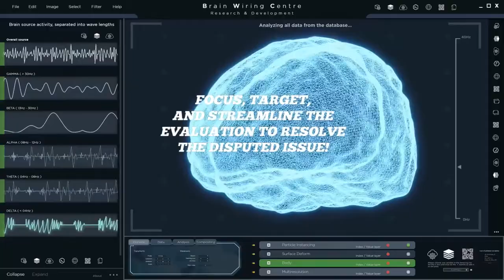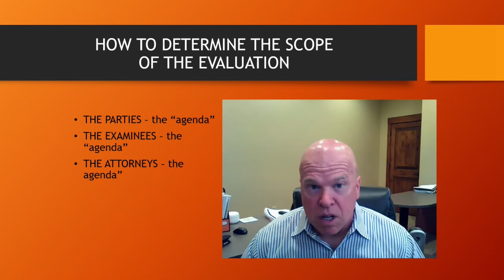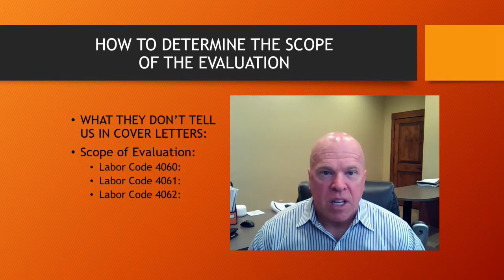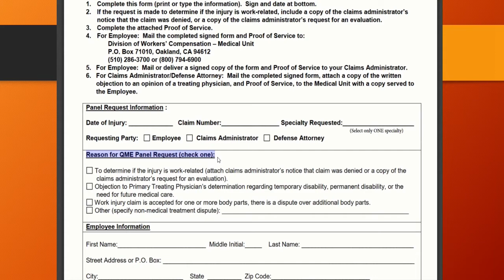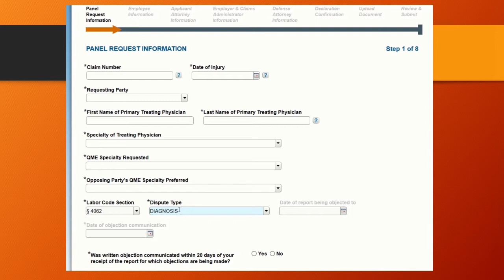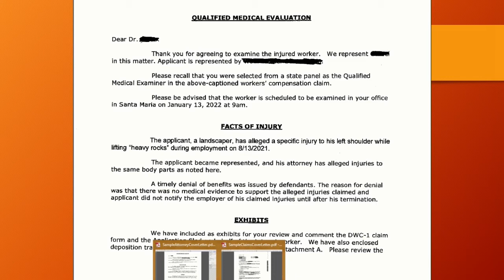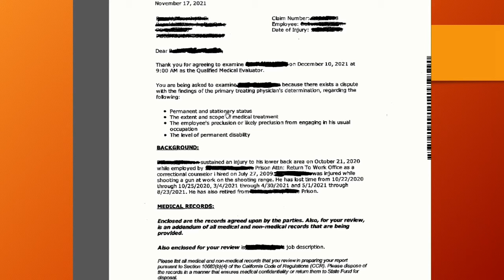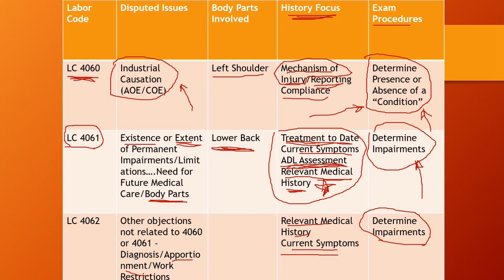How to Determine the Scope of the Evaluation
In the Qualified Medical Evaluation, it would be great if the parties would give you all of the information that you need to quickly, easily, and accurately resolve the disputed issue but, for whatever reasons, they don't.  Therefore, it is up to the QME to determine for him/herself what the needs of the evaluation are - and to take their best shot at  solving the log jam of the case.

In Today's Live Video, learn how to determine exactly how to fashion your interview, and your physical examination procedures by determining the Labor Code that is driving the need for the evaluation.  How can you do this?  By carefully inspecting the scant information that the parties provide you through the Cover Letters.